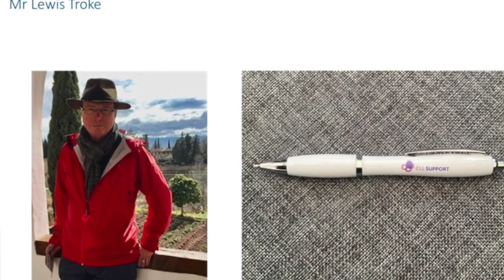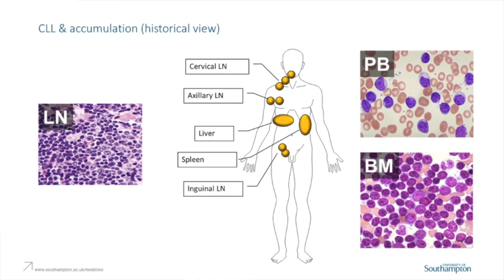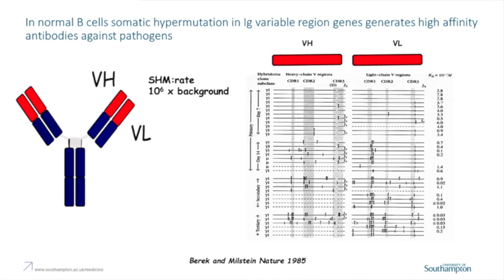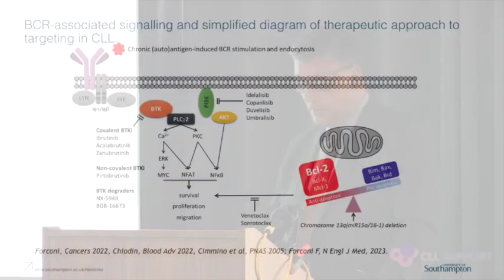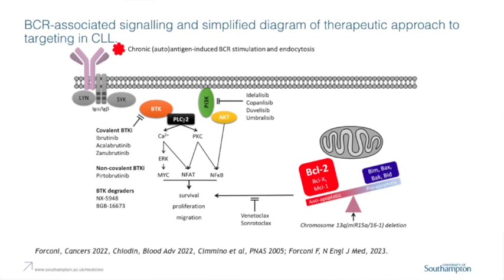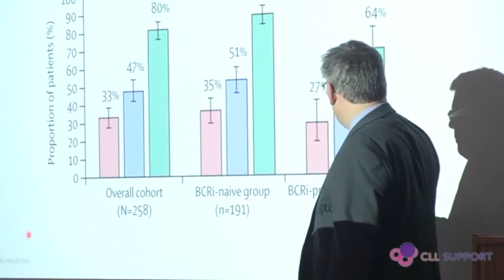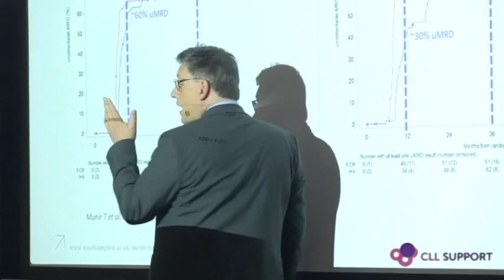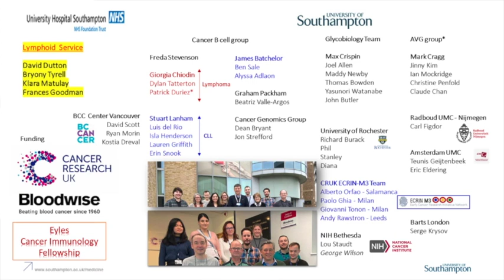Navigating treatment pathways beyond Chemotherapy with Prof Forconi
Prof Forconi discusses navigating treatment pathways beyond Chemotherapy at the CLL Support Association Poole Conference